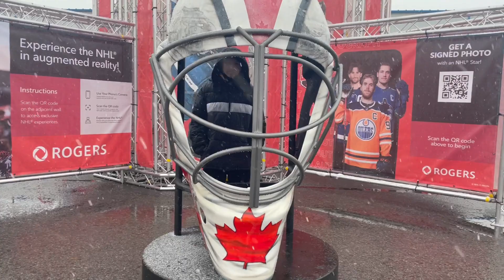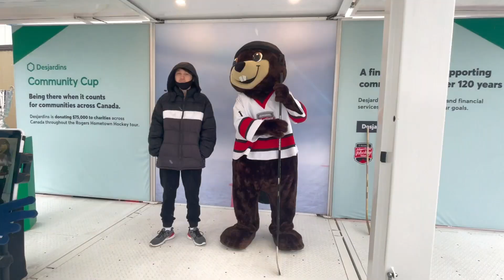First day of snow | Vlogmas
Drove to Grimbsy, Ontario for the Rogers Hometown Hockey. Got an autograph by a former Toronto Maple Leafs player. It was the first day of snow. It was wet and yucky, and cold.

Stalk us! 🤪

Aileen

Deacon